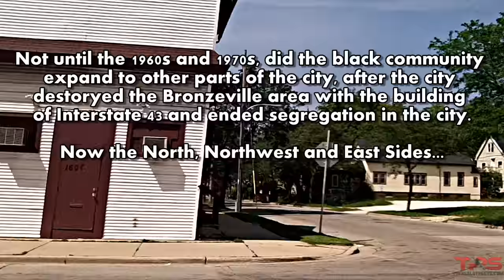History Of Tha Streetz: Milwaukee, WI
A short documentary video that tells the brief history of the Milwaukee's black community and shows what is going on in the streets today with live interviews that were filmed in 2014.

"milwaukee hood" "milwaukee hood movie" "milwaukee black people" "milwaukee black interview" "milwaukee history" "milwaukee documentary" "milwaukee ghetto" "milwaukee streets"